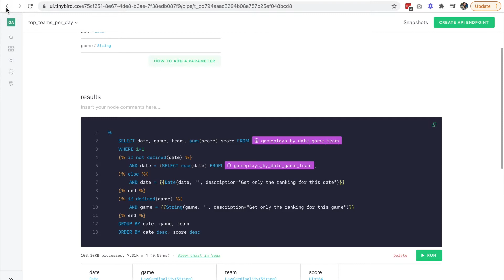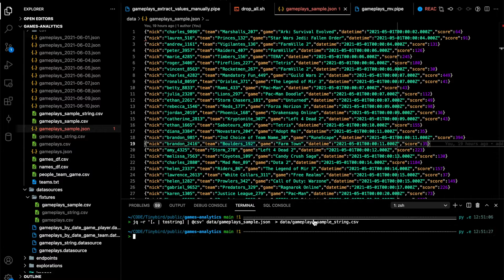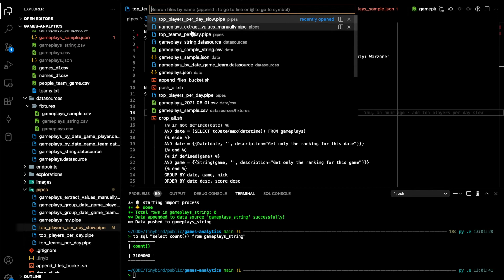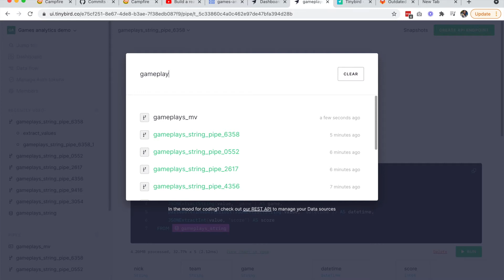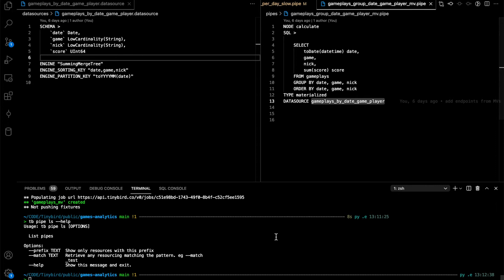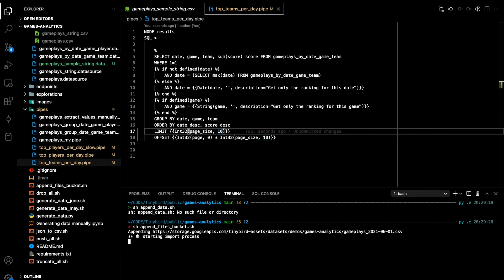Building real-time leaderboards for a Steam-like platform with Tinybird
This is how you'd have real-time player and team rankings for a fictional video game platform like Steam, with Tinybird. In this video you'll learn how to:
- Read and transform JSON data with Tinybird
- Create Materialized Views to store values extracted from JSON fields
- Create Materialized Views to pre-aggregate data
- Create dynamic endpoints with our SQL templating language

Contents:
00:00:00 What we'll do here
00:00:23 The data
00:00:51 Ingesting NDJSON data to Tinybird.
00:01:49 Extracting values from a JSON column and calculating a ranking of players in query time
00:02:20 Speeding it up by 10X by extracting data on ingestion with a Materialized View
00:03:20 Speeding it up by 40x again by pre-calculating aggregations, with a Materialized View
00:04:30 Creating a dynamic endpoint to get rankings for any given game and date